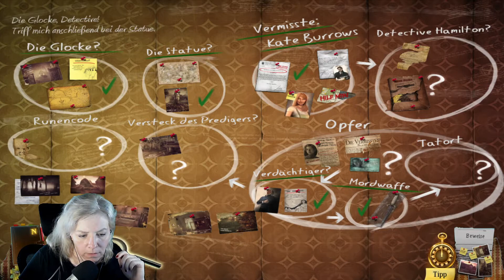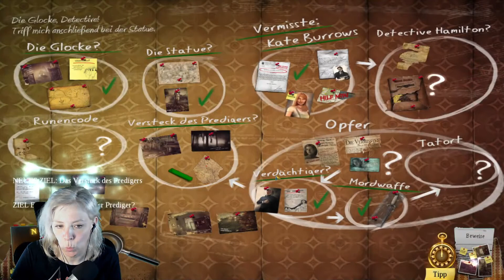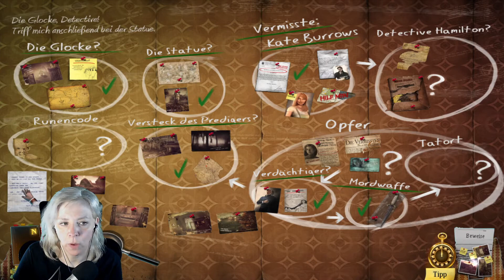ENIGMATIS: The Ghosts of Maple Creek Stream #008 - Der Keller der Kirche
Enigmatis: The Ghosts of Maple Creek (2011) von Artifex Mundi ist ein Abenteuer-Puzzle-Wimmelbild-Spiel. Wir sind eine Ermittlerin und wachen nach einem Unfall in dem scheinbar verlassenen Ort Maple Creek auf. Hier gehen merkwürdige Dinge vor sich. Wir sind auf der Spur eines Serienmörders und suchen eine kürzlich verschwundene Frau.